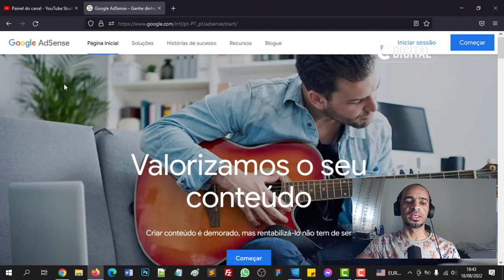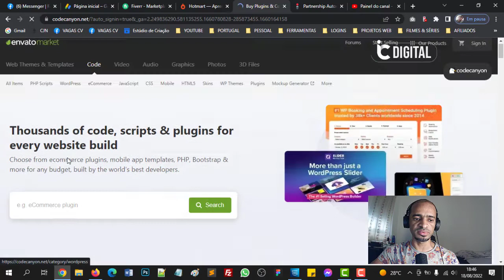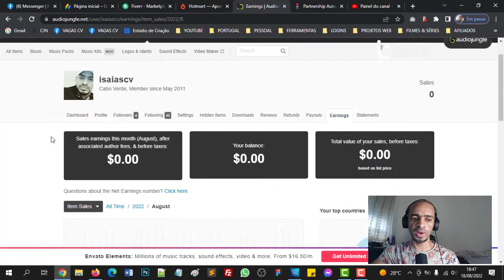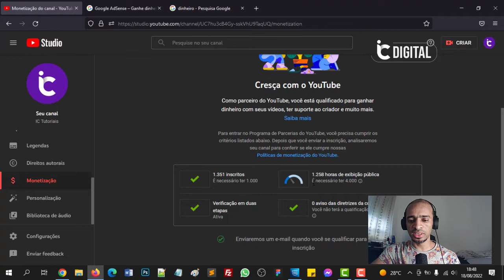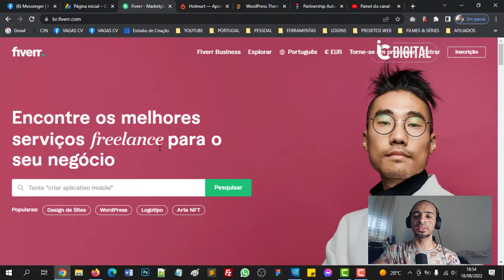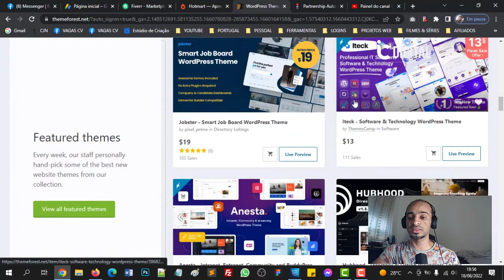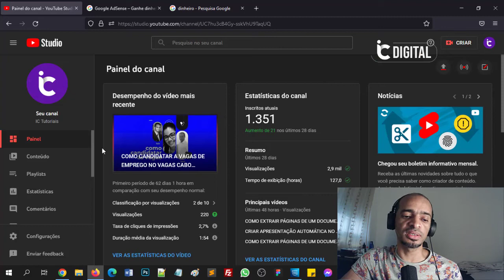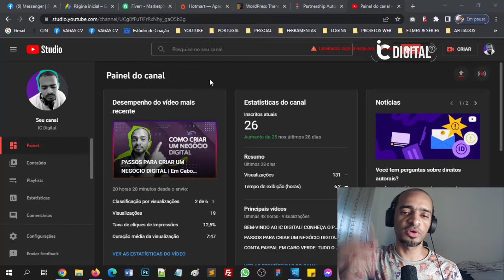MINHAS FONTES DE RENDA ON-LINE | Como eu Ganho Dinheiro na Internet!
Neste vídeo falo sobre as minhas fontes de renda na Internet. No momento trabalho com as plataformas:

👊 SIGAM-ME ツ

Baixe um e-book gratuito com 7 Dicas para iniciar um Canal de sucesso no Youtube. São 23 páginas de fácil leitura para você começar ainda hoje a criar seu canal no Youtube para monetização. e conheça.